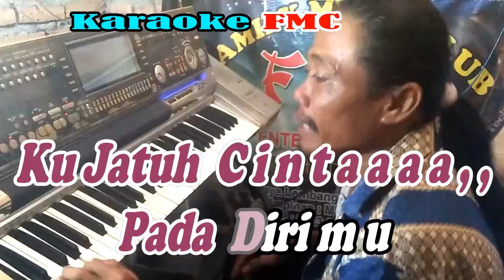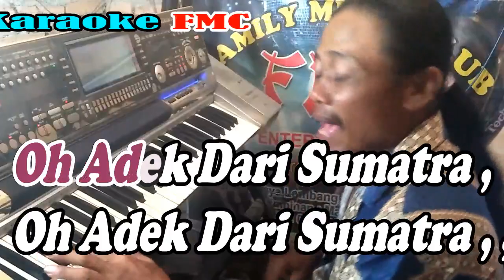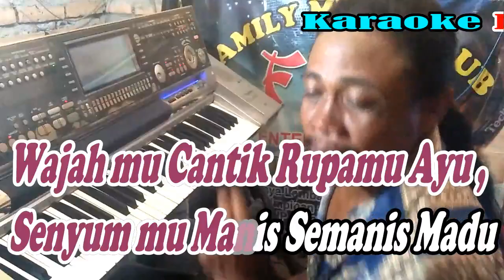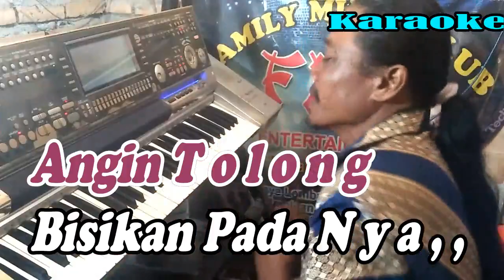Adik Dari Sumatra By Trio Century | Versi Patam Manual || KARAOKE KN7000 FMC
Mau Yang Ada Lagu nya , , , Ini Link nya